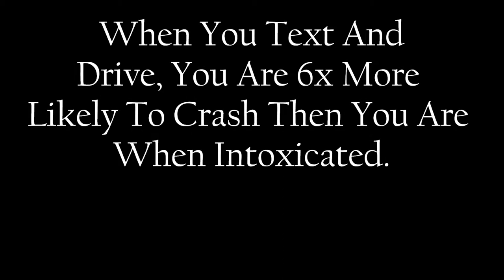Life Without Them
Starring:
Sam Borders
Julia Massmann
HaileyManninen
Bella Johannes
Video Editor:
Bailey Rieger-Borer
Song: Beautiful by; Ben Rector